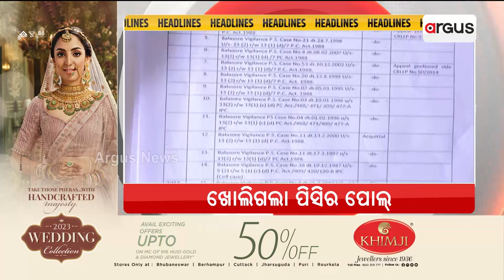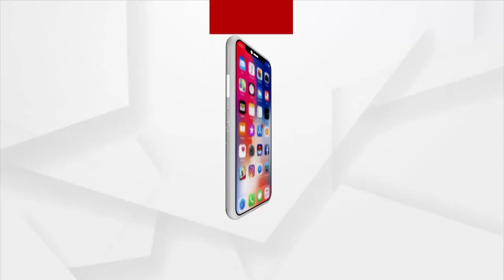Headlines 10am | 9 Jul 2023 | ArgusNews